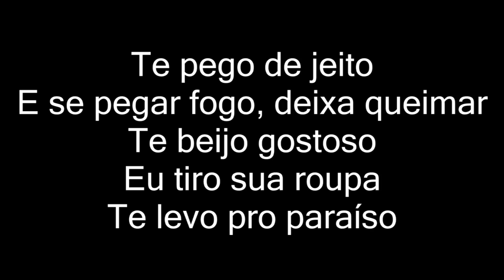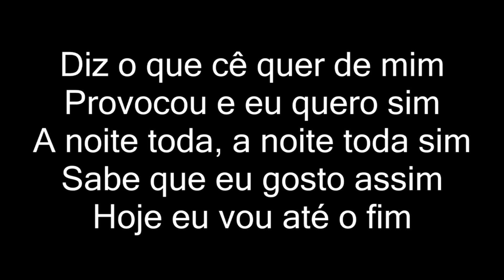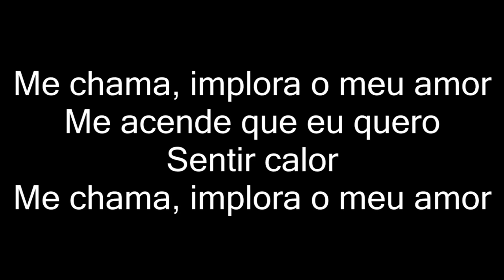Lucas Lucco e Pabllo Vittar - Paraíso (LETRA)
Lucas Lucco e Pabllo Vittar - Paraíso (LETRA OFICIAL)

Artista: Lucas Lucco e Pabllo Vittar
Produção:
Ano: 2018

ATENÇÃO!